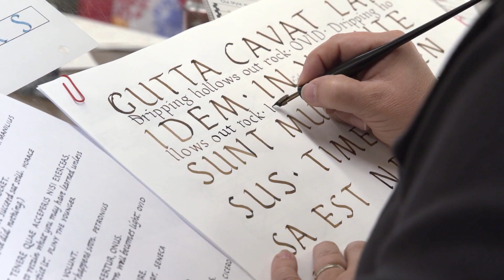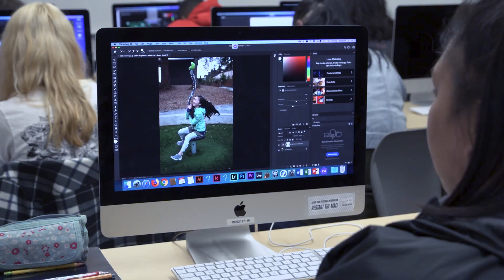Art at Rock Creek / Featurette